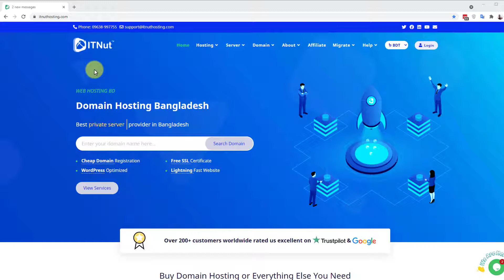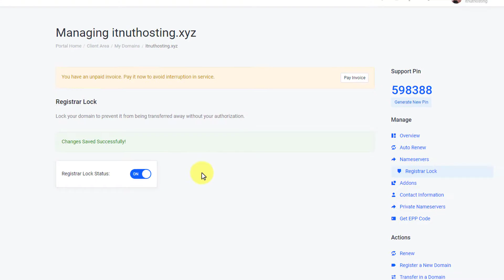How to Enable & Disable Domain Registrar Lock - IT Nut Hosting